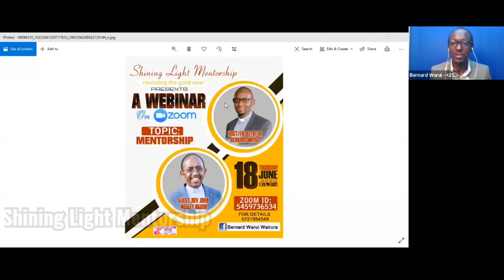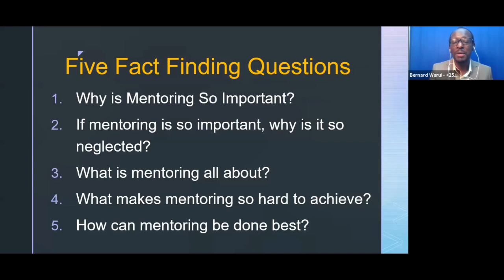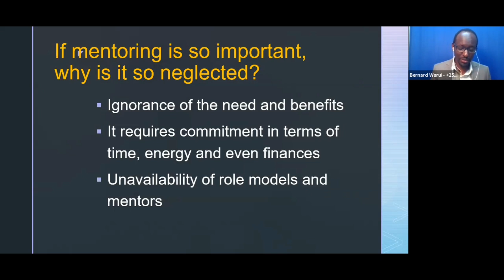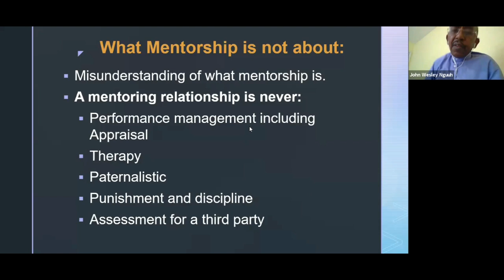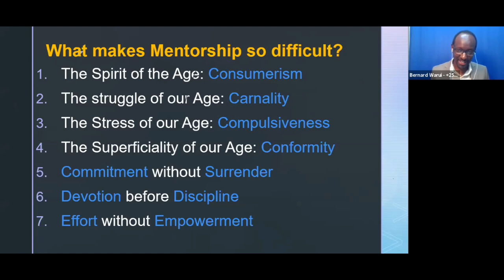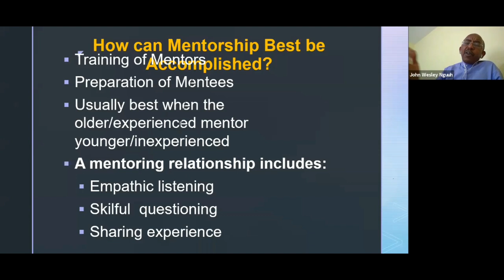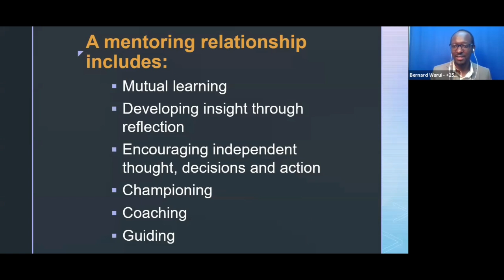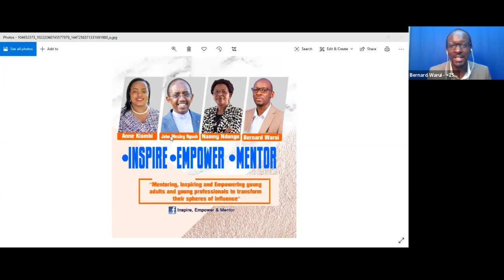Mentorship Conversations- Rev John Wesley Nguuh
Recorded during a zoom webinar by Shining Light Mentorship